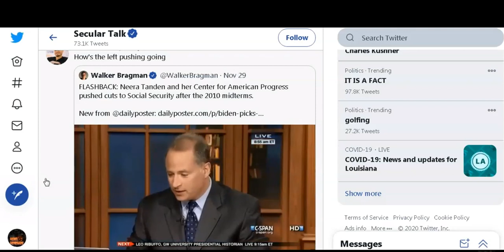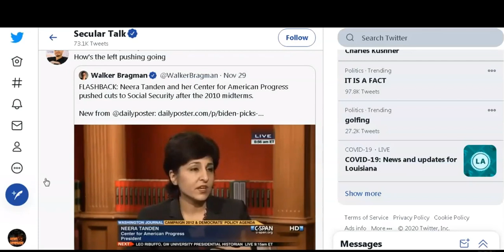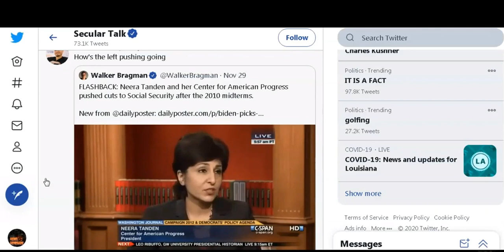Joe Biden Wanted Witch Neera Tanden Over The Budget Even Though She Wanted To Cut Social Security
Joe Biden has been trying to cut the budget for nearly 40 years. And once he was elected to tried to position Neera Tanden over the OMB. Luckily both democrats and republicans said no to her. Even after that Biden still